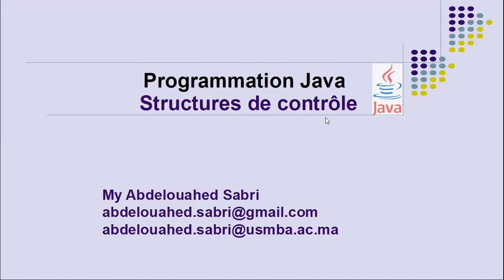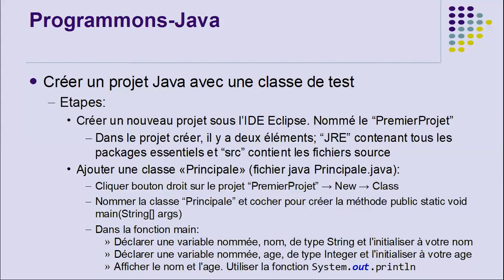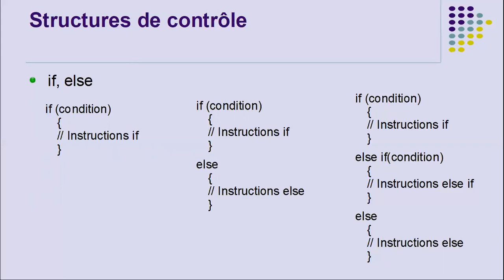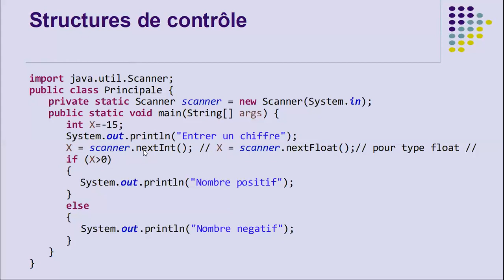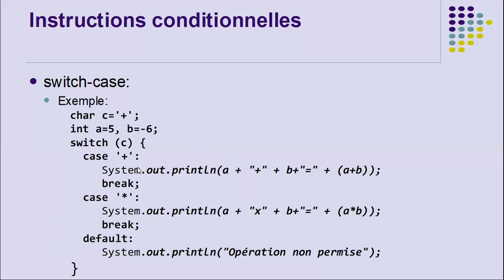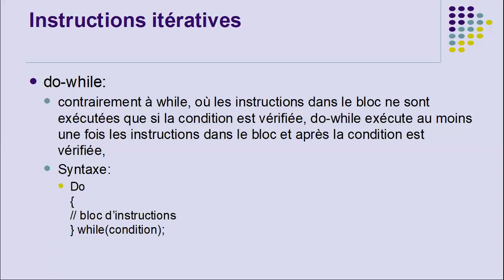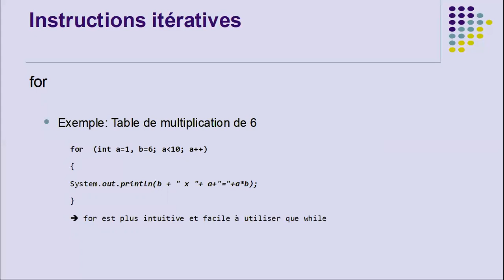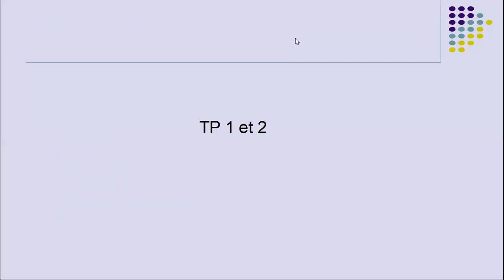Programmation Java: Structures de contrôle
Ce chapitre présente les instructions du contrôle, qui permettent d'agir sur l'ordre d'exécution dans un programme Java.
Elles sont classées en trois catégories :
1 -les instructions conditionnelles qui permettent de choisir quelle partie de code sera exécutée ou non, en fonction d'une condition booléenne. En Java, il y a deux instructions alternatives : if-else et switch
2- les instructions répétitives (itératives) qui permettent d’exécuter un bloc d'instructions un certain nombre de fois, tant qu'une condition est vraie. 3 instructions répétitives seront traitées : while, do-while et for.
3- les instructions de branchement permettent de faire un saut depuis un point précis du programme vers un autre endroit